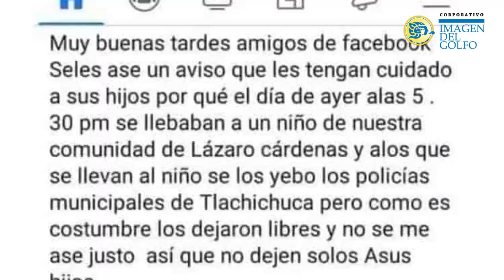Breves policiacas: octubre 27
Breves policiacas 🚨

· Usan bombas molotov en asalto a Oxxo en Coatzacoalcos
· Le disparan en la cara en Minatitlán
· Van tras incitadores de linchamiento en Puebla
· Denuncia desaparición de joven por Fuerza Civil en SayulaDeAlemán
· Muere albañil durante obra en Veracruz